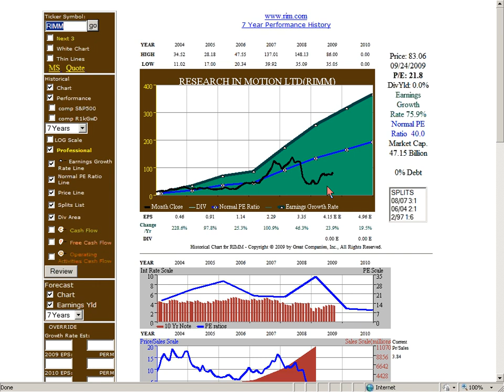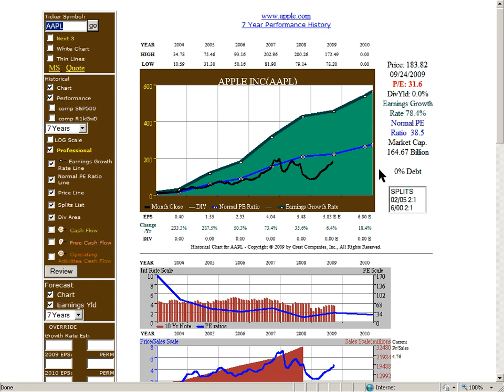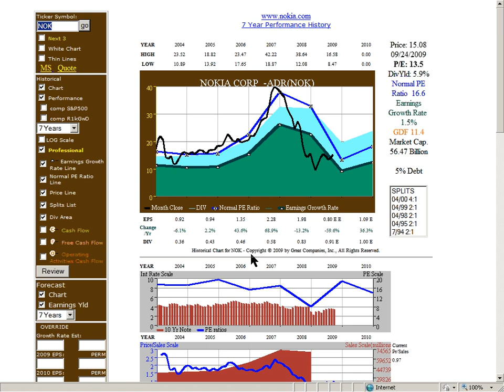RIMM Reamed!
RIMM reported earnings yesturday and the stock market reacted.